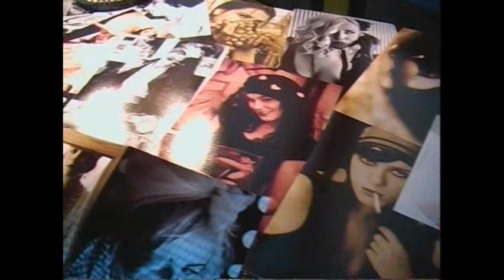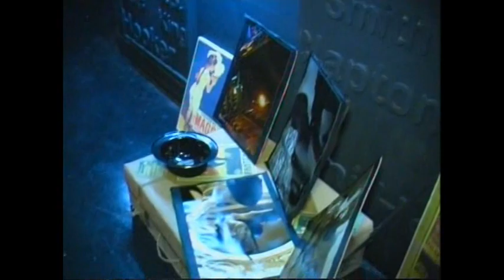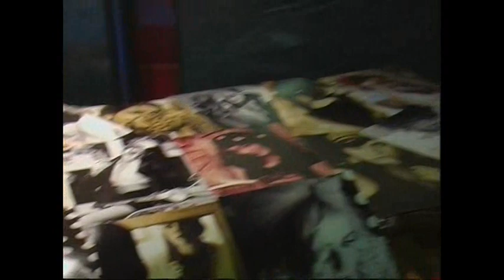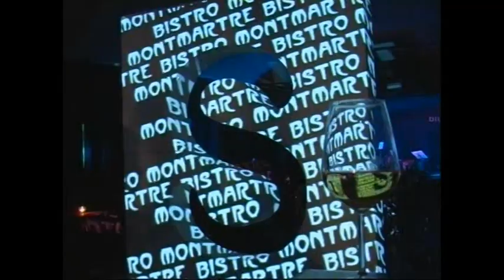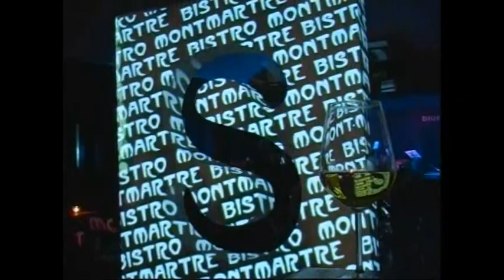BISTROT MONTMARTRE-BLUESTONE 10/01/2011